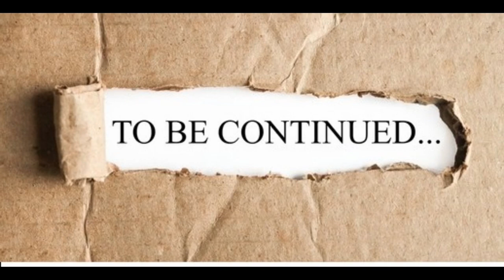Easy tips to save Tax on Property | INCOME TAX - Capital Gains | Part 1 : CA Brajesh Agarwal